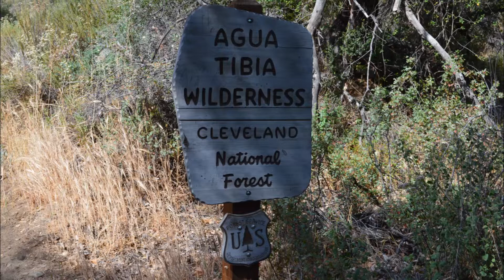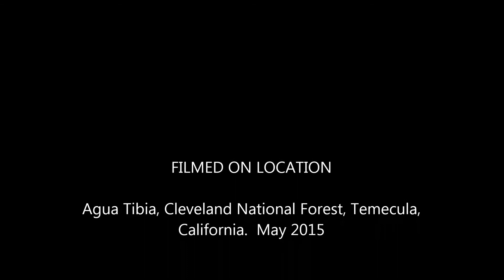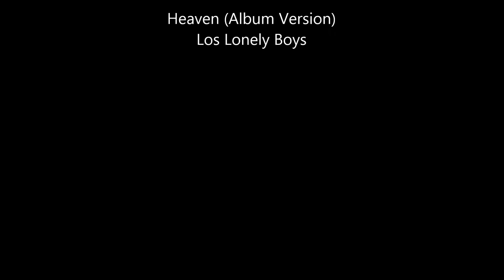Wild Horse Trail, Agua Tibia, Cleveland National Forest